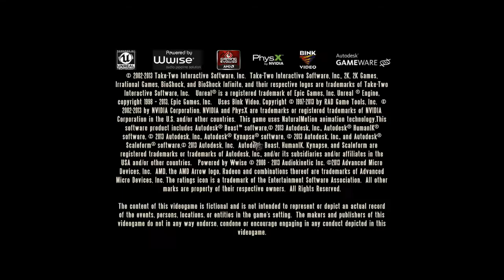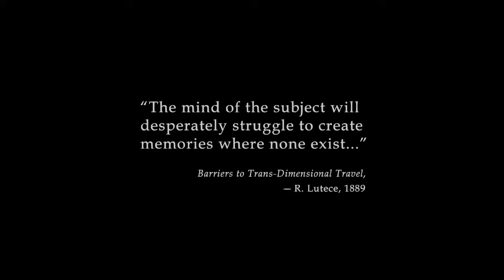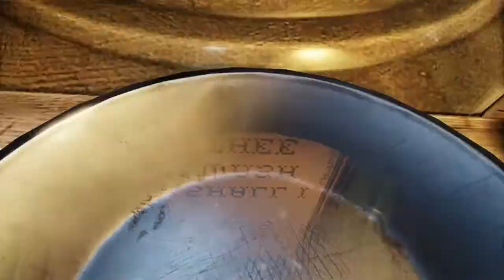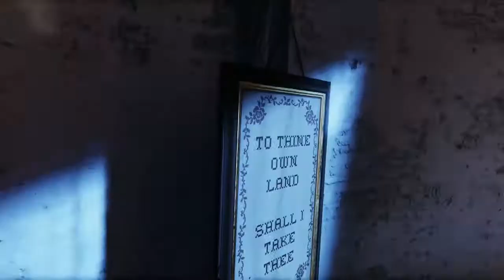Bioshock Infinite Gameplay Walkthrough Part 1 - Let's Play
New Bioshock Infinite video game gameplay walkthrough Part 1. Includes mission and story gameplay with commentary for PC, PlayStation 3, Xbox 360, and Wii U.  In part 1 we get dropped off via boat to a lighthouse where we are teleported to the "heavenly" land of Columbia...

BioShock Infinite is a first-person shooter like you've never seen. Set in 1912, players assume the role of former Pinkerton agent Booker DeWitt, sent to the flying city of Columbia on a rescue mission. His target? Elizabeth, imprisoned since childhood. During their daring escape, Booker and Elizabeth form a powerful bond -- one that lets Booker augment his own abilities with her world-altering control over the environment. Together, they fight from high-speed Sky-Lines, in the streets and houses of Columbia, on giant zeppelins, and in the clouds, all while learning to harness an expanding arsenal of weapons and abilities, and immersing players in a story that is not only steeped in profound thrills and surprises, but also invests its characters with deep emotional bonds.

- Immersive Story: From BioShock creators Irrational Games comes an all-new chapter of the BioShock story. The year is 1912 and you're Booker DeWitt, a former Pinkerton agent with his life on the line. His mission: rescue the mysterious Elizabeth from the sky-city Columbia or never leave it alive. But why is everyone so afraid of a young girl?

- A City in the Sky: The BioShock franchise leaves the depths of the ocean to soar among the clouds in the flying city of Columbia. A technological marvel, it's a beautiful and vibrant world that has a very dark secret -- a secret that not only threatens the existence of Columbia but could change Booker forever.

- Sky-Lines: Using his Sky-Hook, Booker is able to dish out severe hands-on punishment and traverse the city's hook points and Sky-Lines, turning them into weaponized roller coasters.

- Tears: Your traveling companion Elizabeth is more than just a pretty face -- she has the power to open Tears in time and space. Booker can use these Tears to shape the battlefield and turn the tide in combat by pulling cover, weapons, turrets, and other resources out of thin air.

- Vigors: What would a BioShock game be without a variety of devastating powers surging through your body to be unleashed against all that oppose you? From throwing explosive fireballs and lightning to unleashing a murder of crows upon your victims, Vigors let you tailor your play style for maximum effect.

- New Combat Experience: With deadly weapons in one hand and powerful Vigors in the other, you will fight your way through the floating city of Columbia to freedom. All the while you'll be capturing zeppelins to destroy all onboard, riding Sky-Lines to launch devastating aerial attacks, and opening world-changing Tears to gain the advantage. You've never seen combat like this. Weapons, Tears, Vigors, Sky-Lines -- every system in the game can be combined for devastating effect.

- 1999 Mode: The player can unlock a secret version of the game called "1999 Mode" that gives experienced players a taste of the kind of design and balance that hardcore gamers enjoyed back in the 20th century.